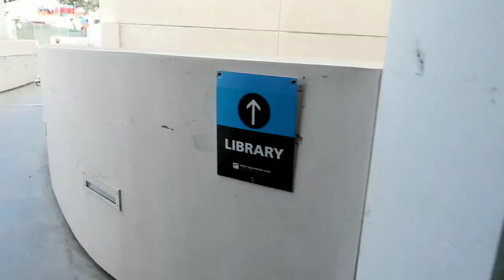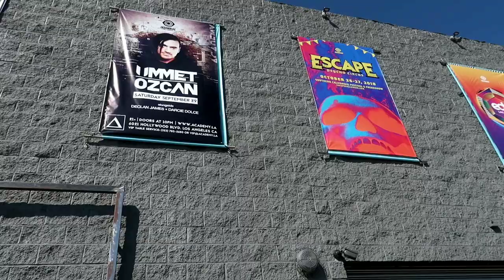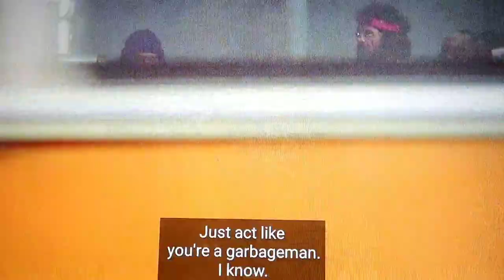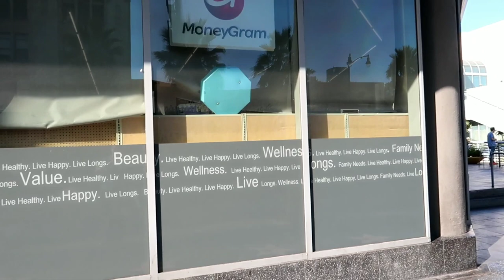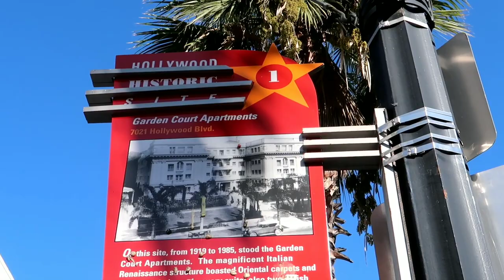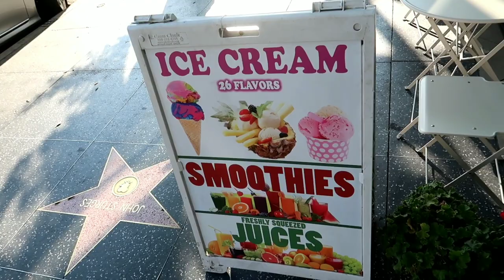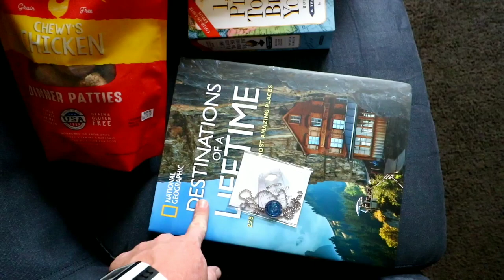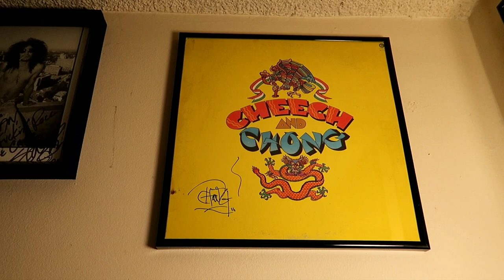CHEECH & CHONG'S Next Movie FILMING LOCATIONS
#782 CHEECH & CHONGS Next Movie FILMING LOCATIONS - Jordan The Lion Daily Travel Vlog (9/27/18) my trip